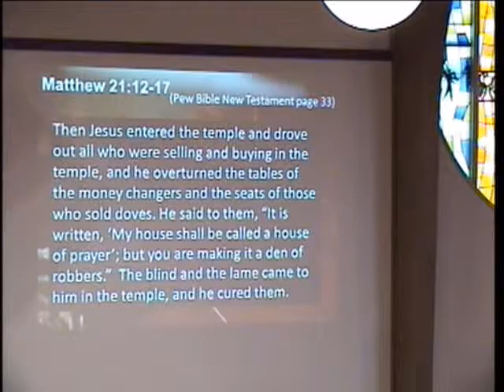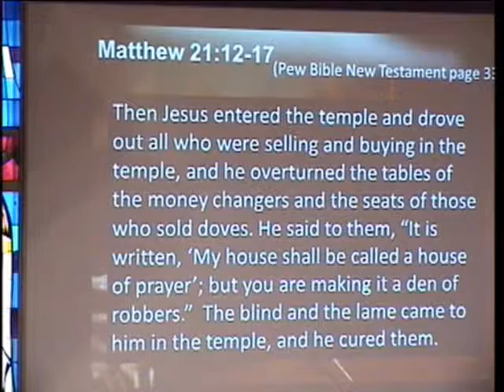The Rejected King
Rev Dr Tom Carver on March 31, 2019.  Fourth Sunday of Lent.  The Last Days of Jesus: March 10 - April 21.